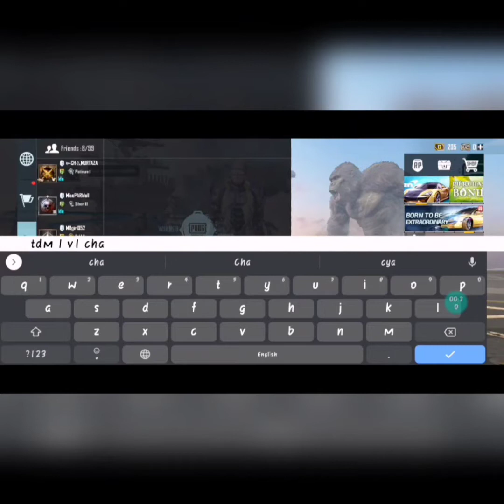PUBG MOBILE TDM 1 vs 1 full hate wala scene challenge ((@Sharjeelkhizar))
Help the People who really deserve. Nowaydays everyone try to make money online with youtube, Facebook and other social media platfoms.Just only 10% of people are able to success and the other 90% of people suffering because of the term and conditions.For example on YouTube you need 1000 subscribers and 4000 hours and then you can get it some money for the YouTuber but to maintain the youTube channel is much difficult because you need every day much time for the videos, you have to reply the comments. Now the time changes. We are thinking for the people who really deserve help to show abillty. By us you don't need a YouTube account but your videos will be publish on YouTube and you are able to do online stream as well. You will earn money before you waste a lot of hours to maintain your own channel. So our service can make money for you, just join us.

🔥 _______________________/ FACEBOOK link \_______________________🔥
Bhaio yah mera Discord Server ha agr koi issue ata PUBG mobile , gameloop ,keymapping yah kisi b game se related yah agr sath kheelna chahty ho toh join maro server ko.

🔥____________________/ Recomanded Videos \______________________🔥
1.
Link :
2.